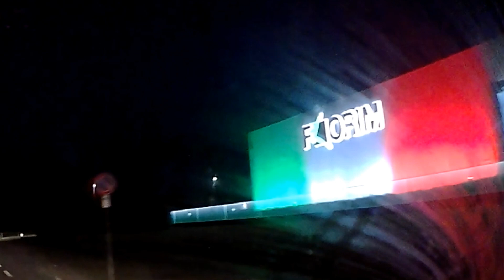Italy Bad Drivers #119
Con Google Drive attraverso gli strumenti di condivisione, in formato .mp4 o .avi. Risoluzione(1920x1080). Dati richiesti da inserire nelle clip:
               -nome (o soprannome) del "regista"
               -località della ripresa;
Attrezzatura:

Editing:

-Avidemux 2.7
-Adobe Photoshop